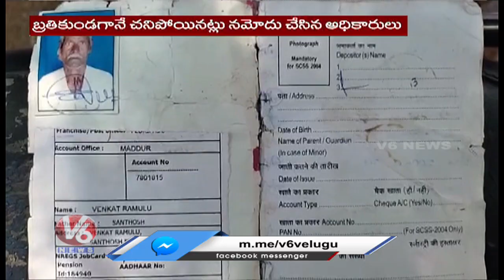Officers Negligence On Isssuing Asara Pension For Old Man | Telangana | V6 News